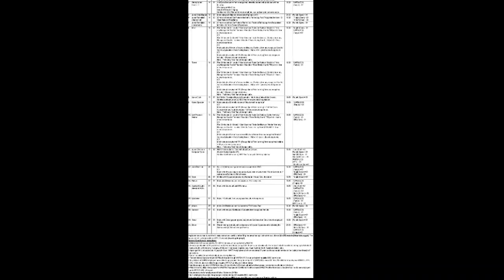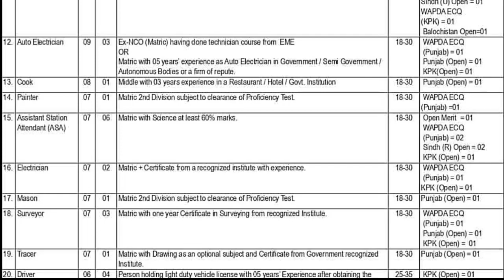wapda Jobs 2023 || latest wapda jobs 2023 || how to apply wapda Jobs 2023 || wapda new jobs 2023